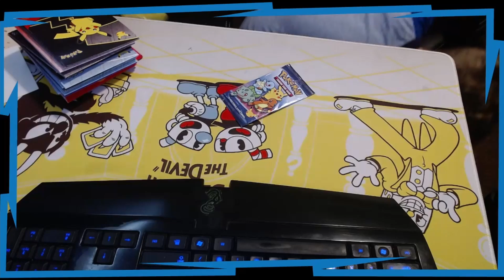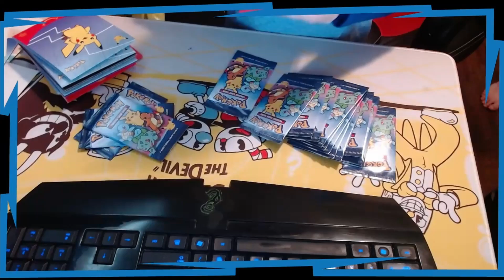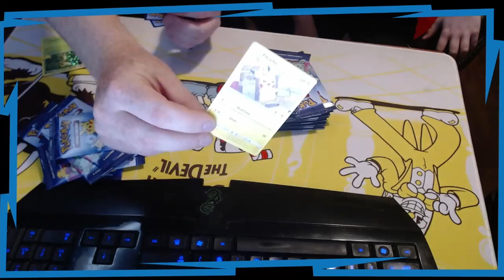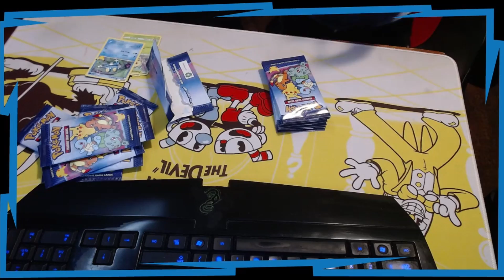PKASP Opening 26 Packs of McDonald's Pokemon Cards. Let's GO!!!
Today we went and bought 26 packs of Pokemon cards from McDonalds trying to pull a 25th Anniversary Holo Pikachu.